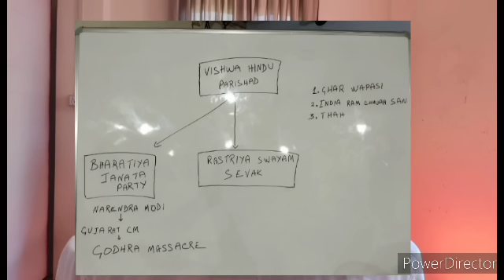VanRam Rokhawl/Evan Zothansanga/Pathian Thutak Crusade/Mizo Sermon/Religious Education Online